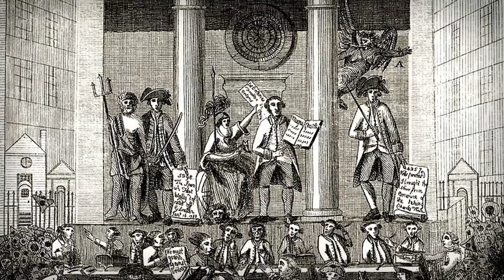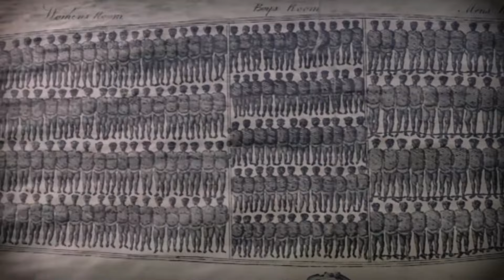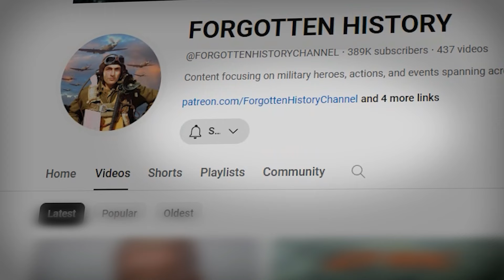Christian vs Muslim World Slave Trades - Forgotten History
Most people only think of the Trans-Atlantic Slave Trade conducted by the major European powers from the late 15th to the early 19th centuries. Institutionalized slavery has always been a part of culture and societies, but over time the practice died due to social, religious pressures or even the development of technology rendering the practice irrelevant. But the European slave trade paled in comparison to the that of the Muslims in both numbers of those enslaved and the longevity of the practice. Written and Hosted by Colin D. Heaton. Forgotten History is a 10th Legion Pictures Production.